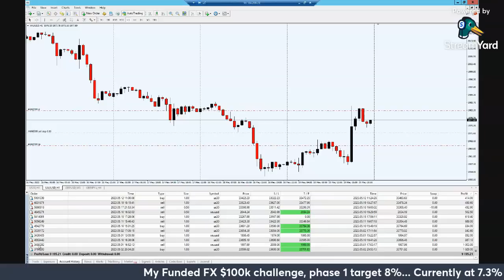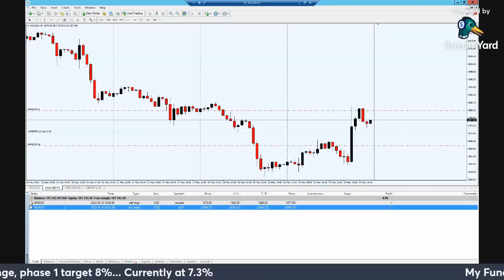almost there $107,000 of $108,000... Prop Firm Challenge... cont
$107,000 achieved of a target of $108,000 to pass phase 1 of My Funded Fx challenge, we're almost there. Video showing all the trades taken over the last 3 months.